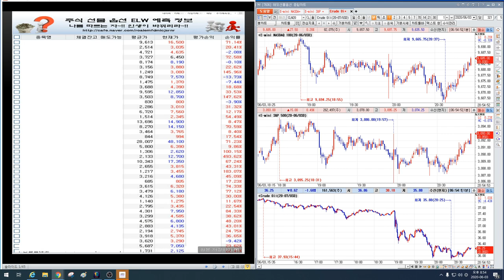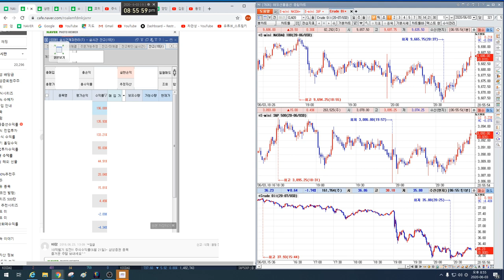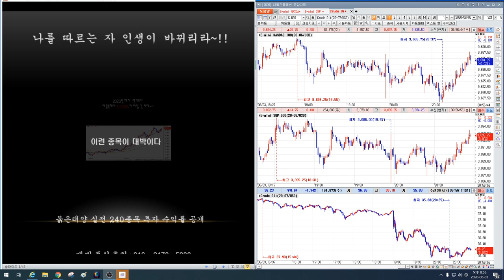신규 상장 주식은 쥐약이다~!! 급락이유는?